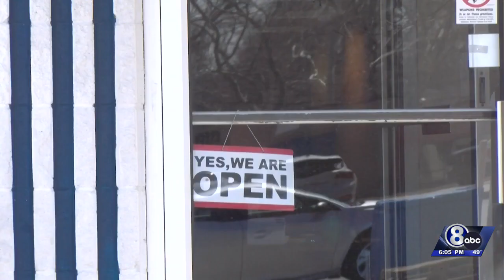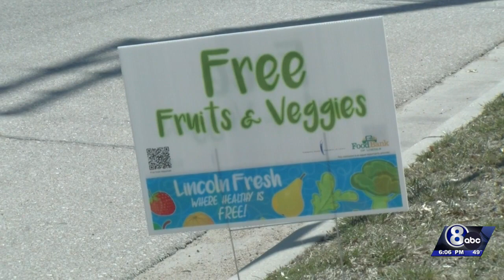‘Folks just line up’: Lincoln Fresh Food Truck returns with free produce for community